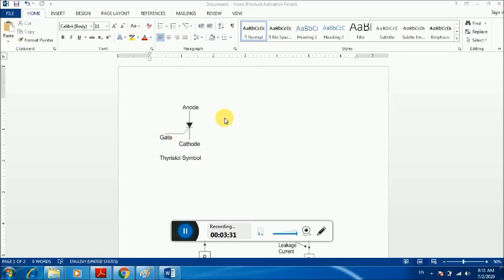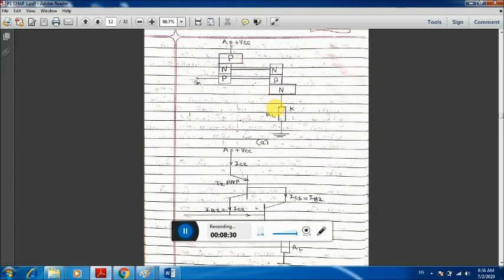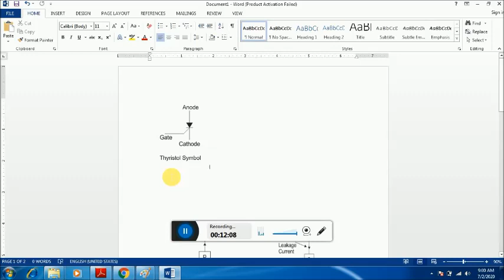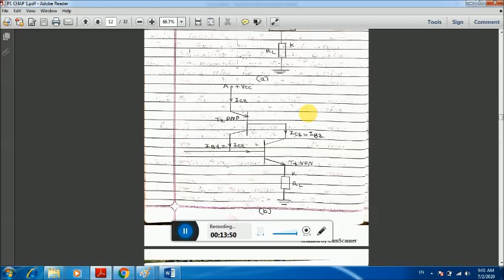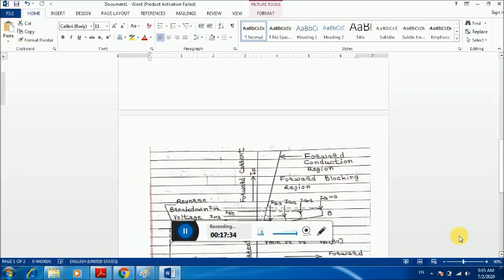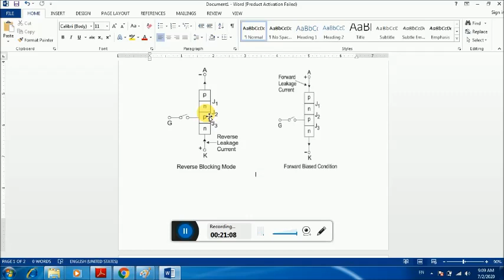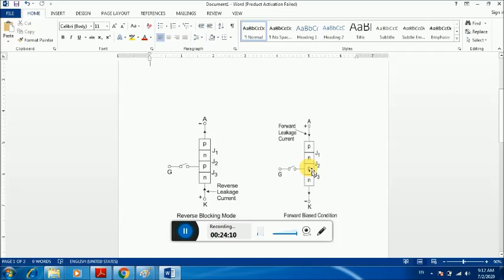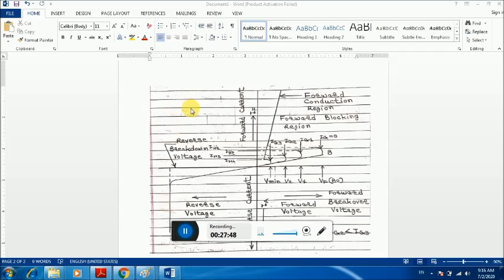PE CHAP 1 SCR -CLASSIFICATION, WORKING, CHARACTERISTICS (GUJARATI)